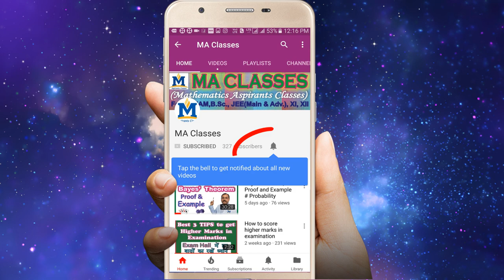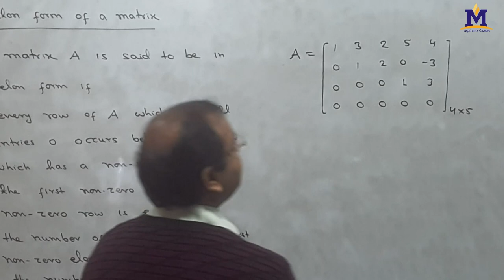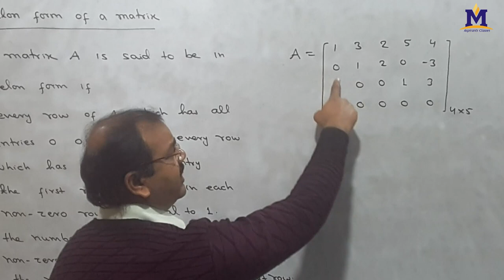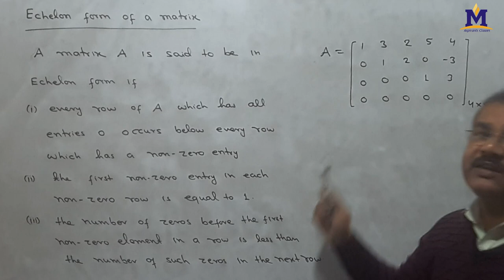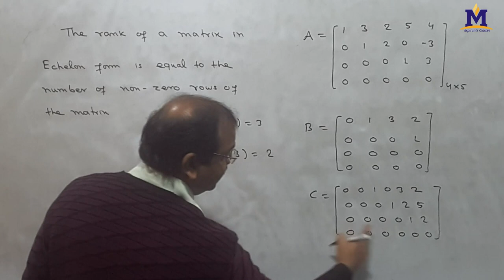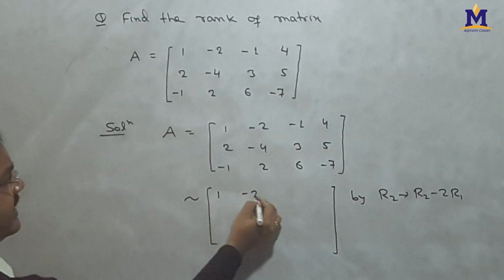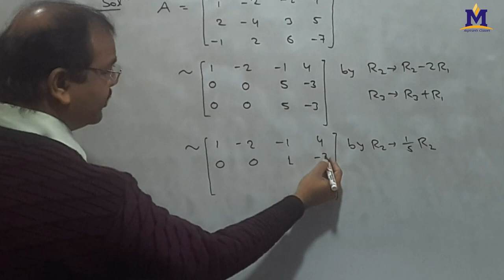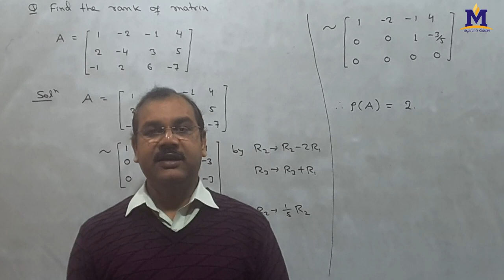Echelon form of a matrix, Rank of matrix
In this video I have  discussed Echelon form of a matrix, how to find rank of matrix by using Echelon form.